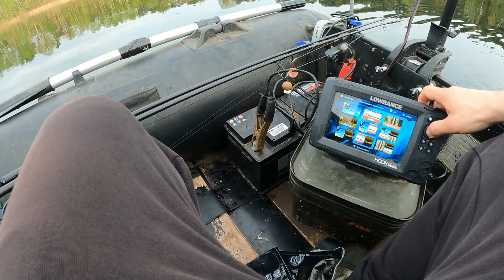Hausmesse Vlog #3 - SBS Baits | BigFish Erkner | Frühlingsfest | Karpfenangeln | Carpfishing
Hallo Freunde,

es geht weiter mit unserer neuen Videoreihe. Zum ersten Mal waren wir am 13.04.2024 in Erkner beim Frühlingsfest vom Angelshop BigFish. Ein cooler Angelladen südlich von Berlin, den wir in diesem Video natürlich einmal für euch beleuchtet haben. Wir hoffen, dass euch dieses Video auch wieder gefällt.

Wir würden uns sehr freuen über euer Feedback!

Liebe Grüße
Tamás Fehér
Vertriebsleiter SBS Baits Deutschland & Österreich